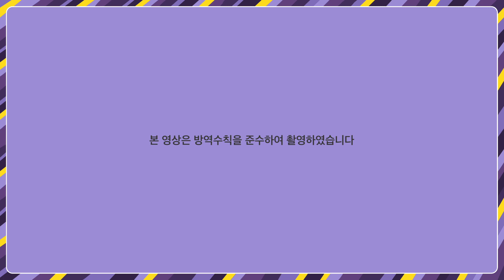영천, 얼마나 알고 있니? 🧐 – 퀴즈편 예고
다양한 볼거리와 이벤트가 펼쳐지는 도시, 영천! 🌟

타지역에 거주하고 있는 분들은 영천에 대해 얼마나 잘 알고 있을지 알아봤습니다! 🧐

아무것도 모른 채 펼쳐지는 영천 별별 퀴즈!!
승자에게는 엄청난 우승 상품이 주어지는데요🎁✨

과연 누가 우승을 해서, 어떤 상품을 가져갈지!
3월 22일 공개되는 본편을 통해 확인해보세요😀💫